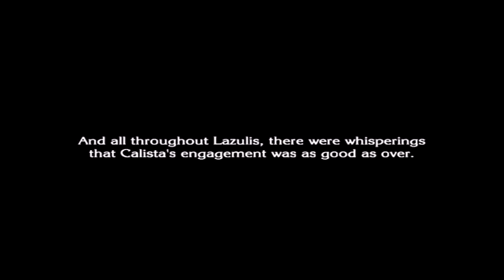The Last Story (Wii) - Chapter 28 Lazulis Castle Courtyard